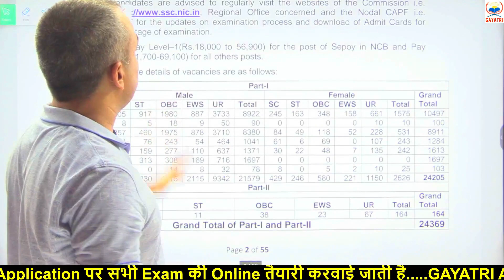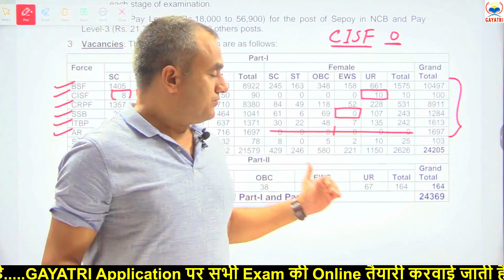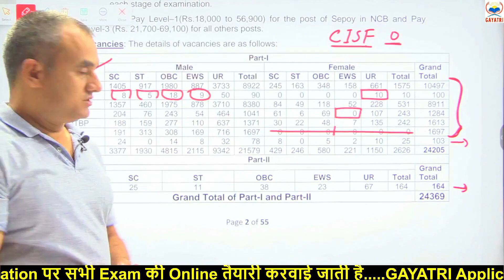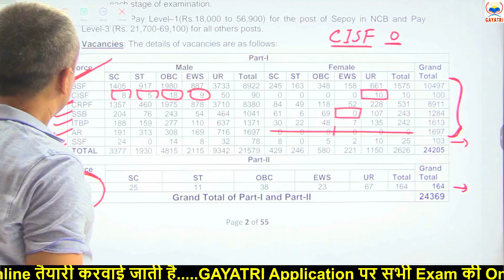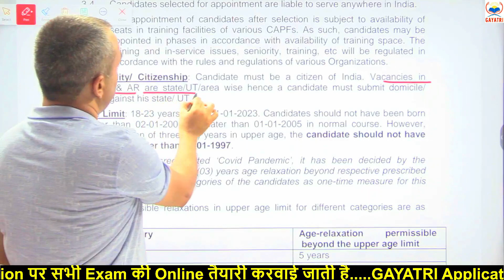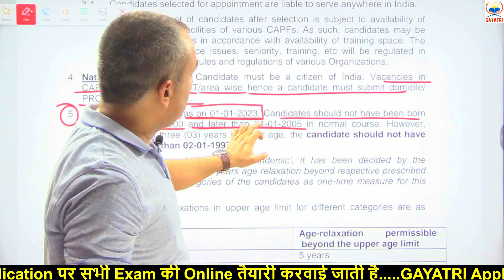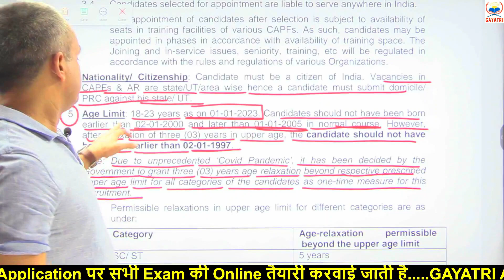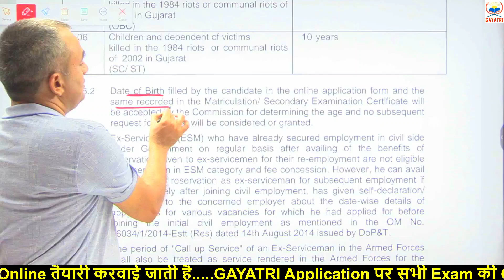SSC CONSTABLE GD || Age Limit || Total Vacancies || फॉर्म भरने से पहले जरुर देखें || PART- 3